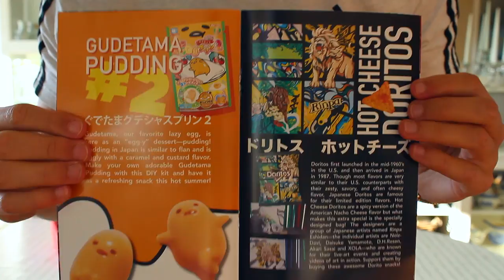JAPANSK GODTERI KASSE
Denne videoen er laget i samarbeid med japancrate.